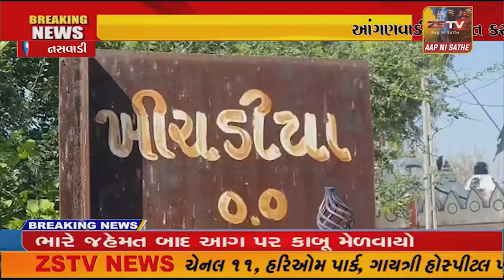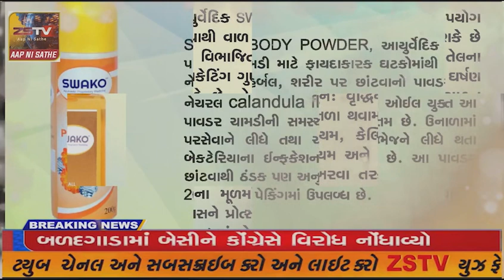આંગણવાડી ની વાત કરતી સરકાર ને આજે અમે કાચા ઘર મા ચાલતી આંગણવાડી બતાવી રહ્યા છે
છોટાઉદેપુર આંગણવાડી ની વાત કરતી સરકાર ને આજે અમે કાચા ઘર મા ચાલતી આંગણવાડી બતાવી રહ્યા છે